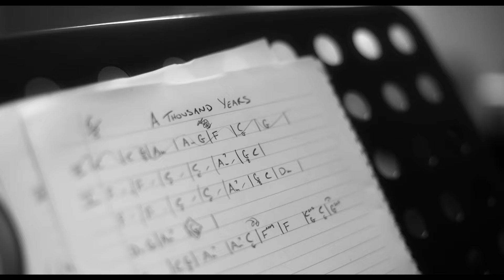VoxFusioN Live at Windmill Lane Recording Studios Dublin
VoxFusioN is a new professional singing group based in the West of Ireland with around 18 singers from a variety of musical backgrounds including Classical, Gospel and all Contemporary styles.  All of our singers come from award winning musical backgrounds throughout the country, guaranteeing high quality music and performances at all types of  events, big or small.

The group can perform a wide range of music and can cater for many event styles providing intimate 4-10 singers to the full 18 strong choral sound, bringing style impact and colour to your special occasion.  We have associated professional musicians who can accompany all genres of music.

BOOKINGS FOR ALL EVENTS INCLUDING Weddings, parties, corporate events, festivals musicograms, team building events, workshops, movie extras and movie, soundtracks, backing vocals for music recording, music in advertising, PLEASE VISIT OUR FACEBOOK PAGE: